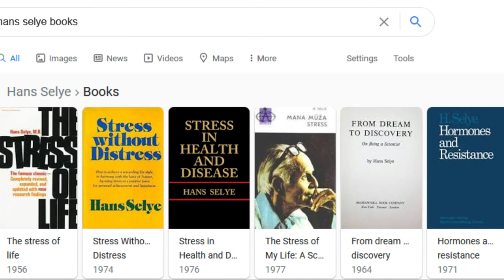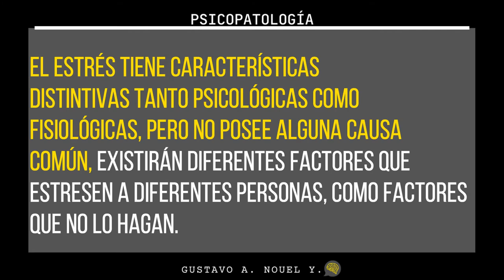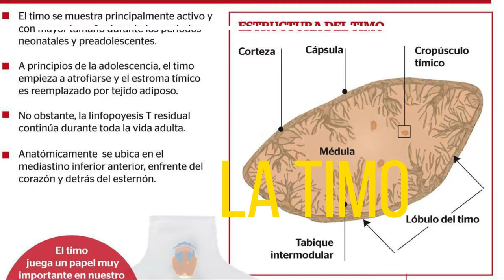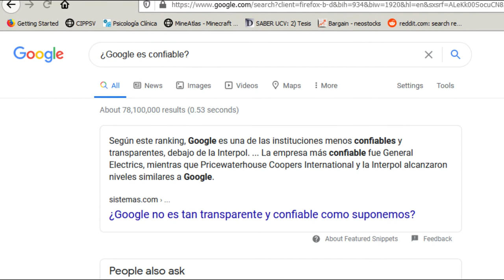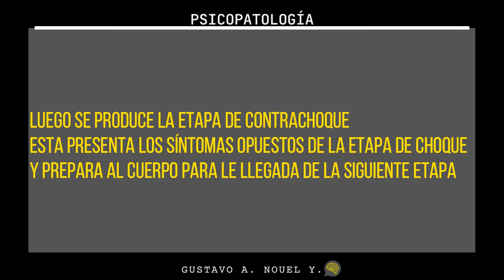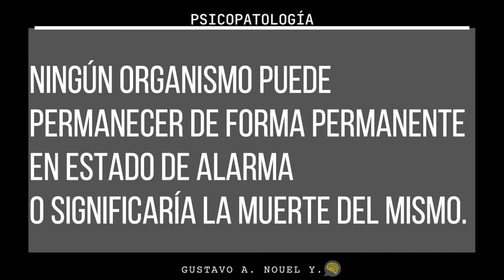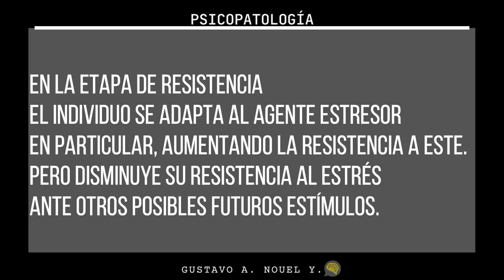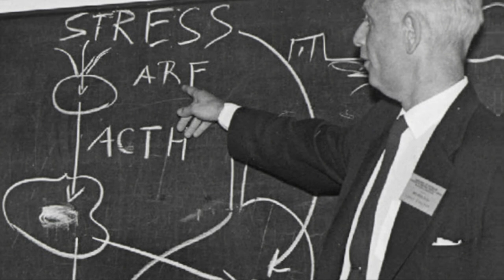🐭 Teoría del estrés de Hans Selye - Síndrome General de Adaptación.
Vídeo creado con la única intención de difundir y generar aprendizaje.
Elaborado y editado por Gustavo Nouel Yepez.
Ayuda con el futuro de la humanidad (y el mio)
Fuente Bibliográfica:
-Belloch, A., Sandín, B., & Ramos, F. (2009). Manual De Psicopatología. Vol. Ii (2.a ed., Vol. 2). MCGRAW HILL EDDUCATION.
Time Stamps:
00:00 Introducción
00:23 ¿Quién es Hans Selye?
01:05 ¿Qué se entiende por estrés?
03:10 Respuesta Estereotipada y sus consecuencias en el organismo.
05:34 Tipos de estresores
06:24 Síndrome general de adaptación
06:42 Primera etapa, reacción de alarma.
07:58 Segunda etapa, fase de resistencia
10:07 Tercera etapa, agotamiento.